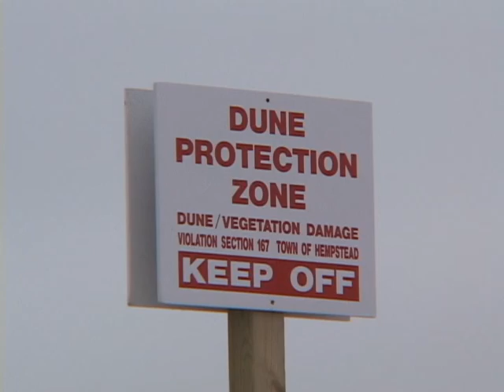Planting Seeds for Beach Preservation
Hempstead Town beaches in Point Lookout have been battered by noreasters. Officials are taking action by working to protect local beaches before dunes are breached again and tidal water flows in Point Lookout streets.